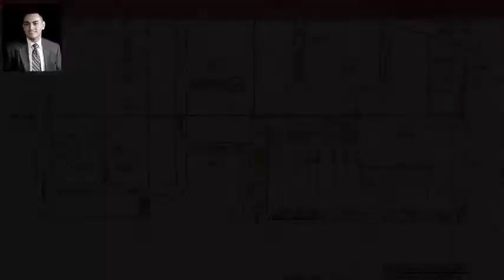1650 Pepita Way, Bakersfield, CA 93312 - MLS #21911547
Property Description
Build your dream home in Westdale Classics! 12,632sf lot in NorthWest Bakersfield and ready to build.